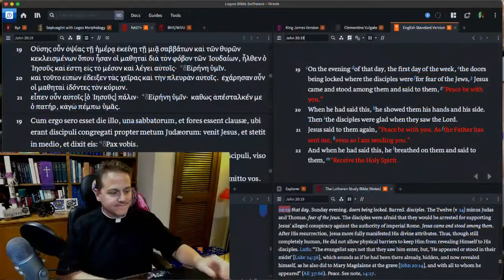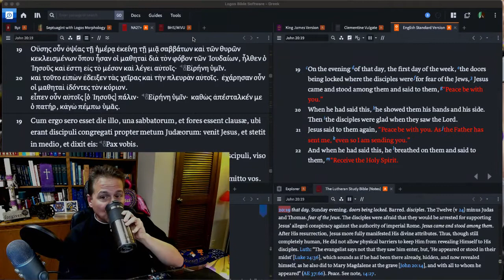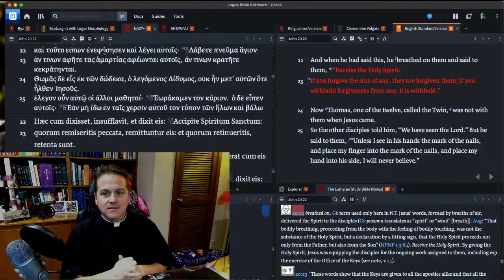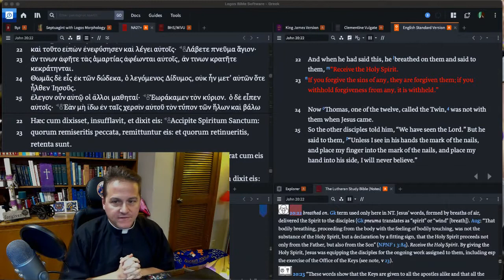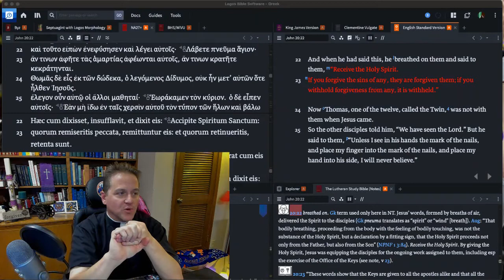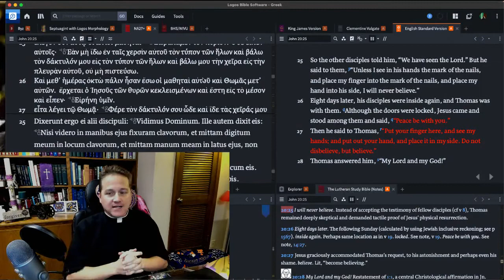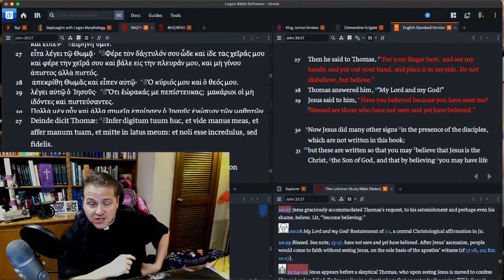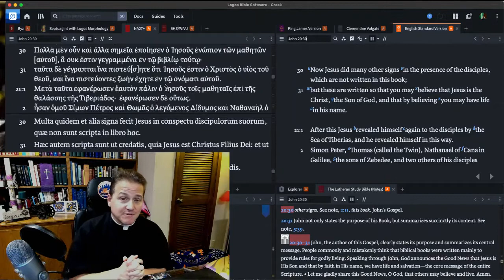Ep: 186 - John 20:19-31 - Higher Things® LIVE Bible Study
Recorded: Tuesday, December 8, 2020.